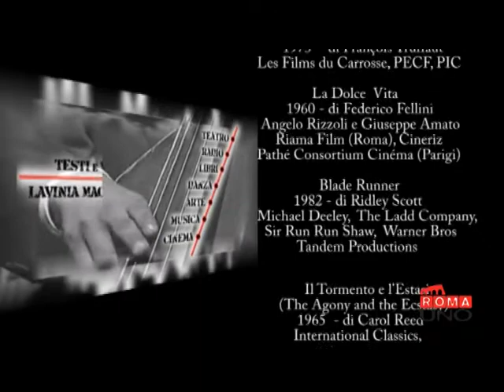LINEA D'ARTE GARBATELLA FUTBOL CLEB al Teatro GOLDEN PUNTATA 15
"Linea d'Arte", la nuova rubrica di avvenimenti culturali e di spettacolo nella Capitale, in onda su Romauno Tv - Sky 518, e Romauno3 ch 634
Il cantiere di questa nuova linea della metropolitana delle Muse, rappresentato nella sigla, è stato appena varato, i lavori sono in corso ed in via di perfezionamento.